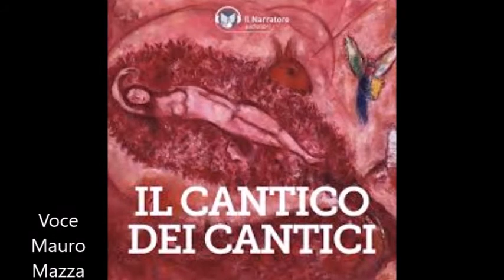Cantico dei cantici 8°Capitolo - Salomone -Letto da Mauro Mazza